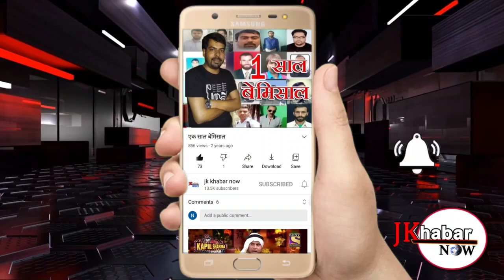Central and ut government has been failed in jammu and Kashmir g a mir